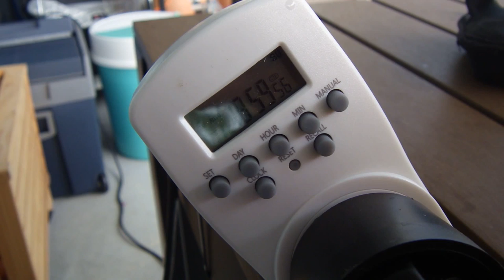Pflanzen automatisch giessen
Pflanzen über die Ferien automatisch giessen.